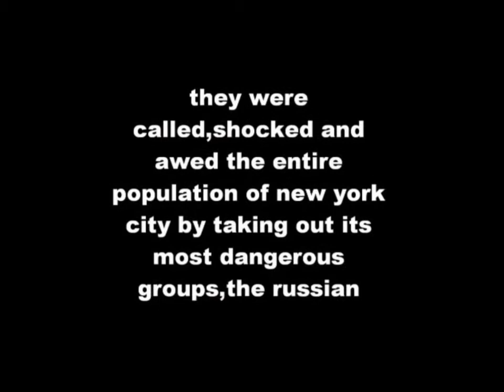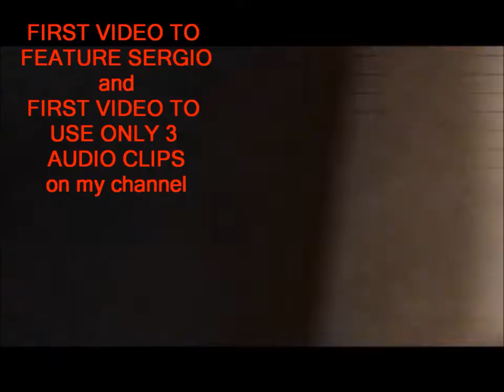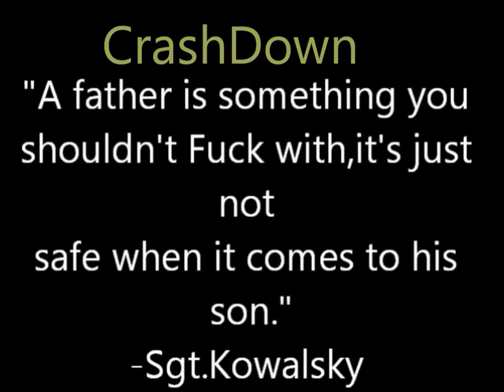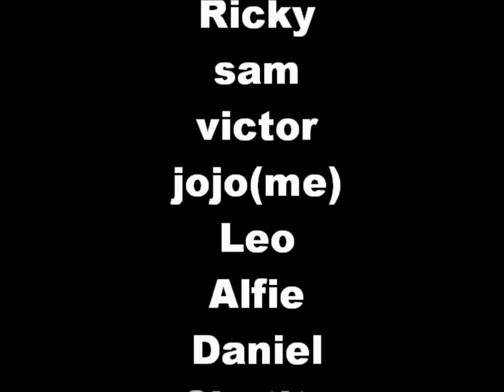Memories-Videos From (2009-2011)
the good,the bad,and the ugly. these videos are some of my videos that i picked that are ether fun and cool,or bring back memories,and also i added extra facts about them,just for fun! EnJoY!